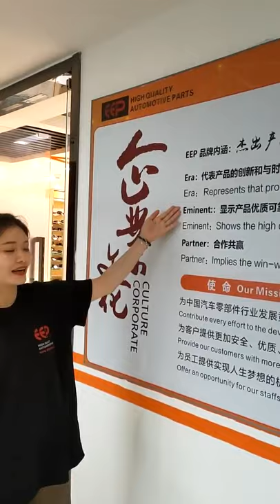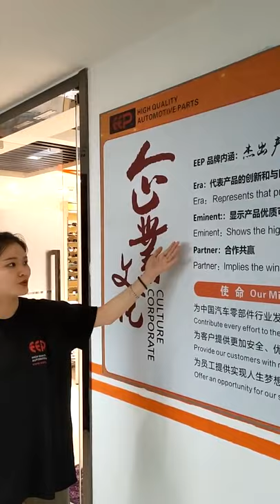EEP online show